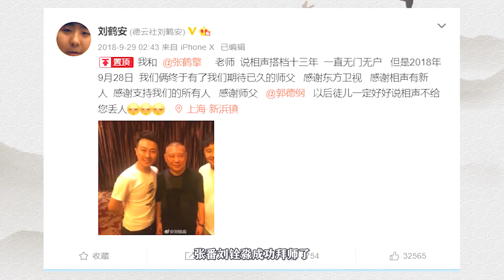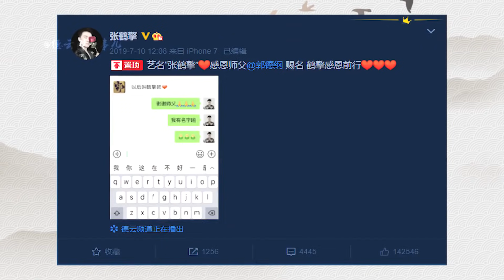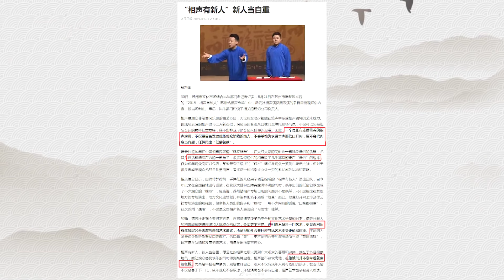张鹤擎 刘鹤安封箱走位引人揣测 被指揭穿了郭德纲真面目？ | 德云那点事儿